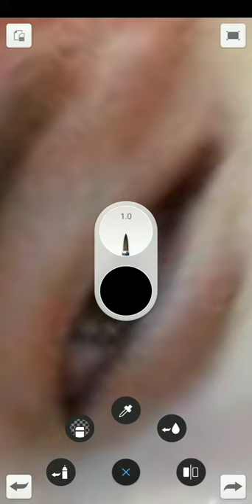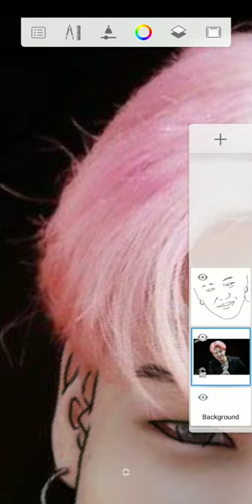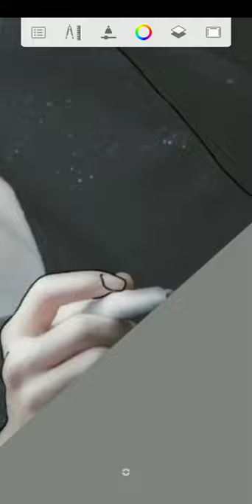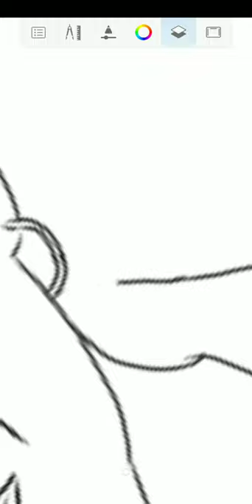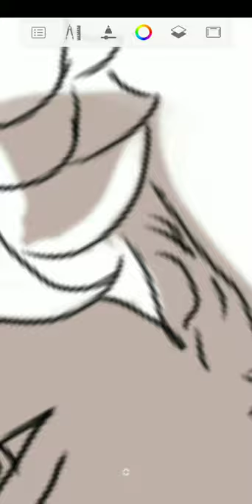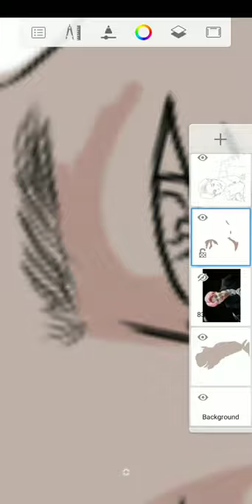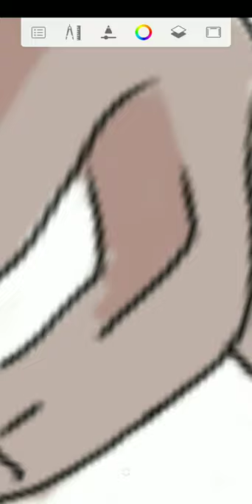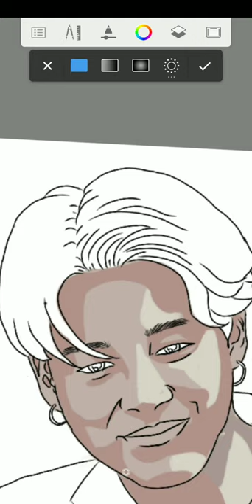autodesk sketch book mobile BTS jimin